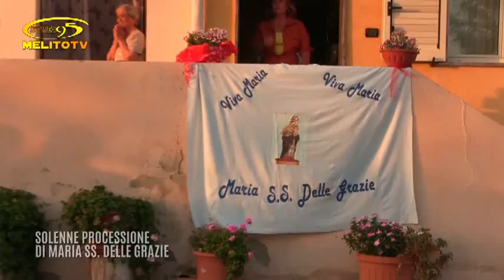ROGHUDI - PROCESSIONE MARIA SS. DELLE GRAZIE 2016